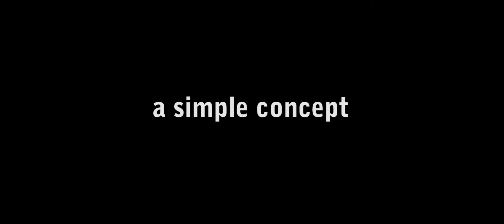Igamba Mbiu - Bring Me To Life Ft. JayKy, Vonneh & K-Classic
Music Video For Bring Me To life
Audio & Video By Igamba Mbiu of Kewsh Ent.
Written By, Igamba Mbiu, kyarieh Vonneh 7 Karatu
Performed By JayKy(kyarieh) Vonneh & K-Classic